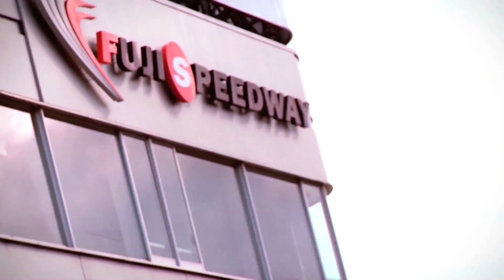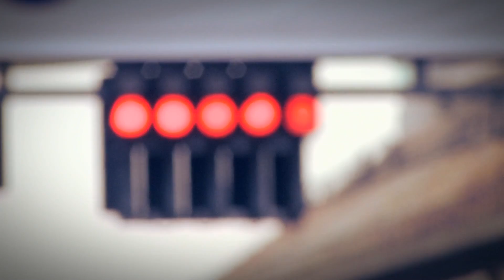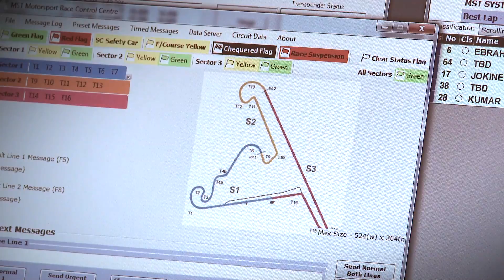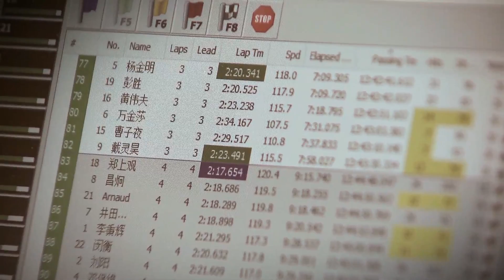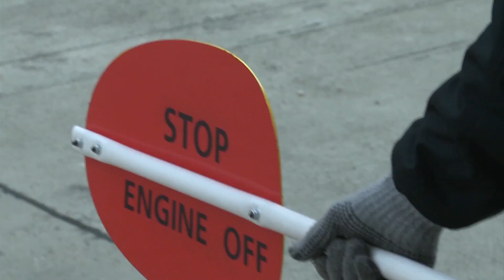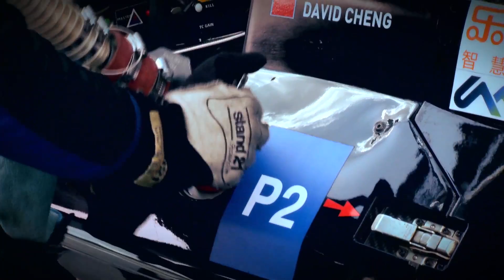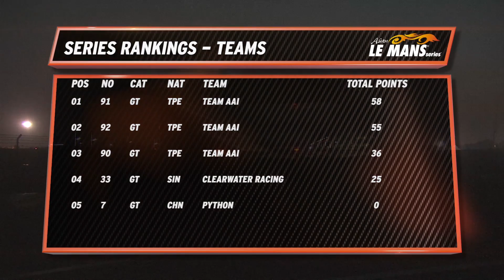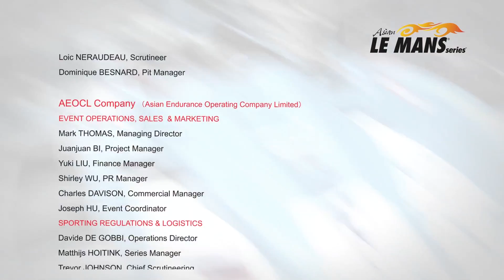2014 Asian Le Mans Series Round 3 - Shanghai